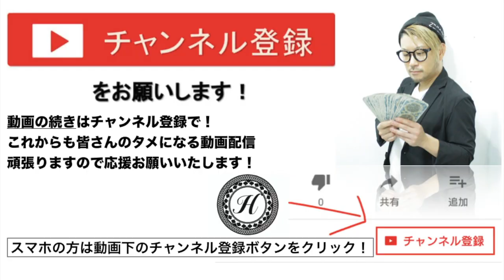【必見】黒染め後、また髪を明るくするにはどうすればいいのか？黒染めを早く色落ちさせるカラーってあるの？札幌美容室